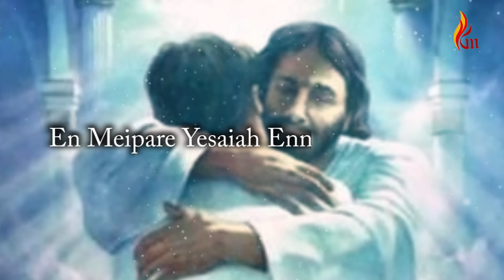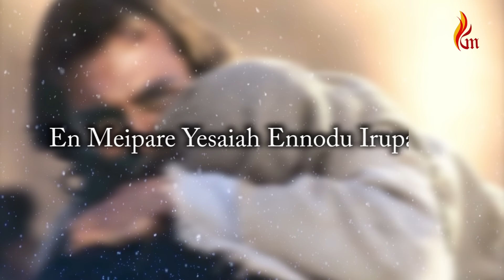En Meippar Yesaiah | Father S.J. Berchmans | Visuwasa Geethangal | Holy Gospel Music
Album: Viswasa Geethangal
song:En Meippar Yesaiah
publisher: Magnetic Marketing Pvt Ltd
Lyrics & Sung By : Father SJ Berchmans

Amazon music